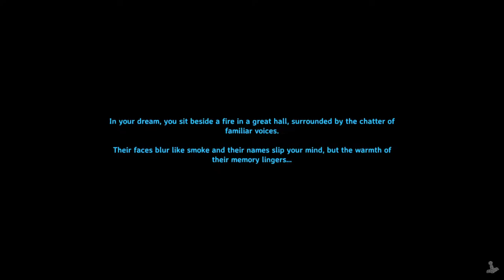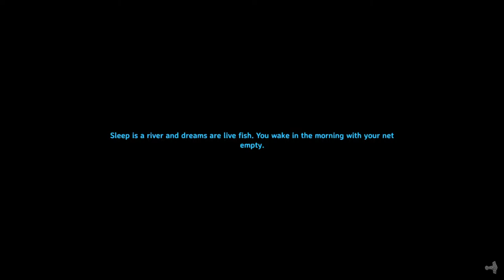Valheim Longplay (No commentary) Pt. 34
Holy spawns, I actually managed to destroy a bunch of spawners and discover some chests.  Now I just need a little more chain and I'll be able to make the good cooking spit!  Aside from that, it's just more Sunken Crypt mining, minor building, and sailing.  Still need to figure out those scary Abominations.